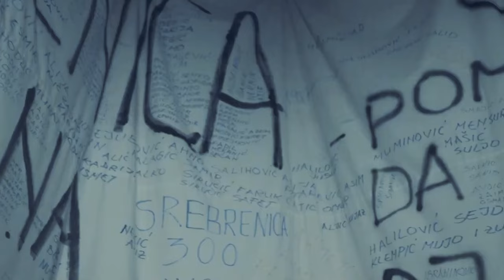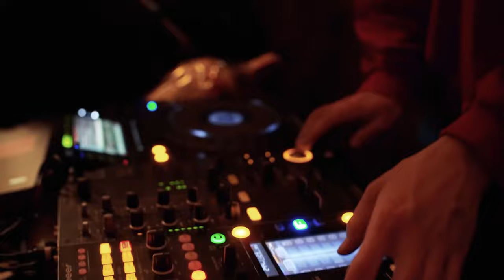GENEVA | Travel Guide to the “Peace Capital” of Switzerland 🇨🇭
Geneva is a sophisticated city that is surrounded by the beautiful Alps and sits on the shores of the sparkling Lake Geneva. Known as the “Peace Capital”, as it is a center for diplomacy, the HQ of the Red Cross, the World Health Organization, the United Nations and many more.

In this video we will take you on a magical journey of discovery around Geneva, we will look around its historic old town and check some of the best food in the world. Be prepared to be amazed by Geneva’s natural beauty, architectural gems, and friendly people.

Frequent travelers with poor circulation issues: Get quick relief from aches and pains, ice cold feet, swelling, numbness, tingling, etc.

Chapters:

00:00 Geneva
00:35 Lake Geneva
01:06 Jet d'Eau
01:35 Jardin Anglais
01:54 Cathédrale de Saint-Pierre
02:25 Parc de la Grange
02:47 Chillon Castle
03:15 Jardin Botanique
03:46 Palais des Nations
04:07 Musée d'Art et d'Histoire
04:38 Monument de la Réformation and Parc des Bastions
05:05 Patek Philippe Museum
05:40 International Red Cross and Red Crescent Museum
06:15 Ariana Museum
06:50 A Taste of Geneva
07:27 Chamonix and Mont Blanc
08:00 Evian-les-Bains
08:32 Final Thoughts
GENEVA SWITZERLAND 1-DAY ITINERARY| A Local's Guide on the perfect day in Geneva | Travel Guide 2023, and TOP 10 Things to do in Geneva, Switzerland 2023! for Top 10 Things To Do In Geneva 🇨🇭(Switzerland) - Discover The Hidden Gems, also 10 Places to visit in Geneva, Switzerland. Geneva Travel Guide, and 10 best things to do in Geneva, Switzerland | 10Best.

Additional Video:
Envato Elements
Storyblocks